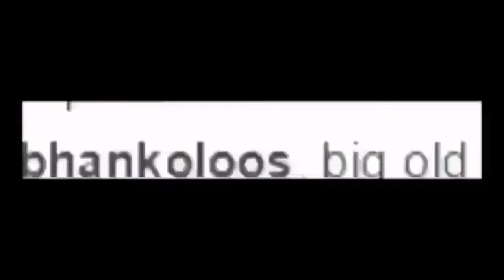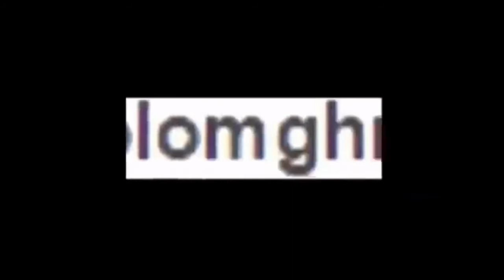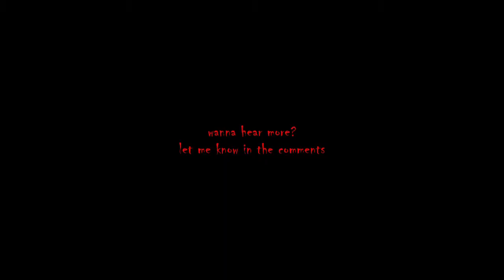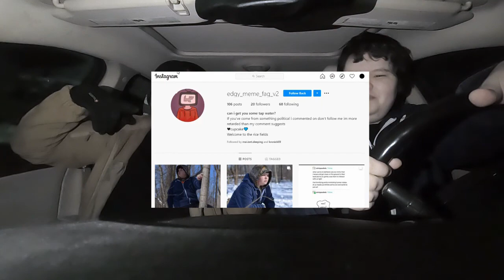scary stories, our fears and more weird shit